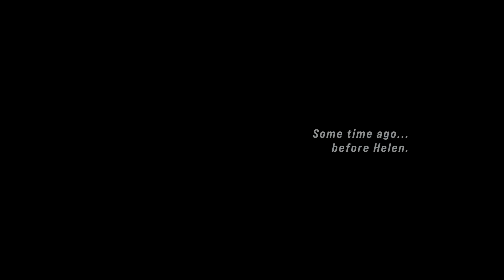John Wick Hex PS5 Gameplay Opening